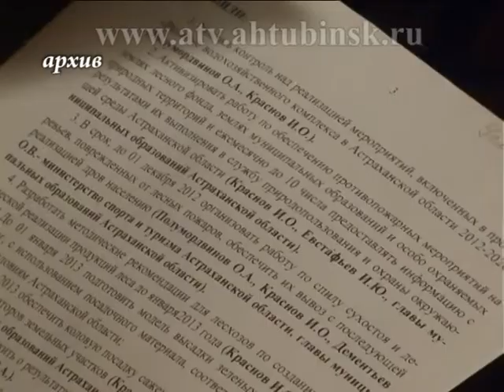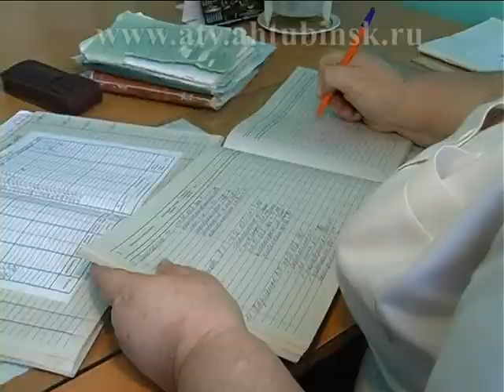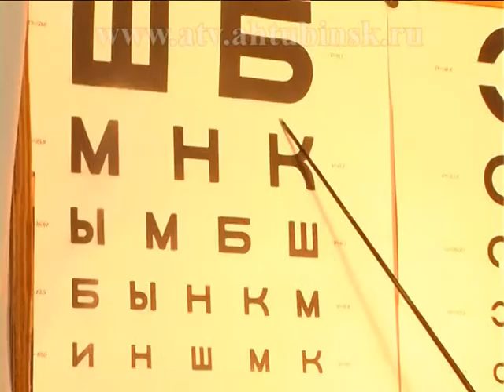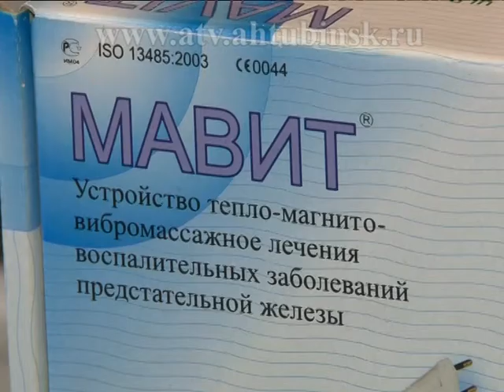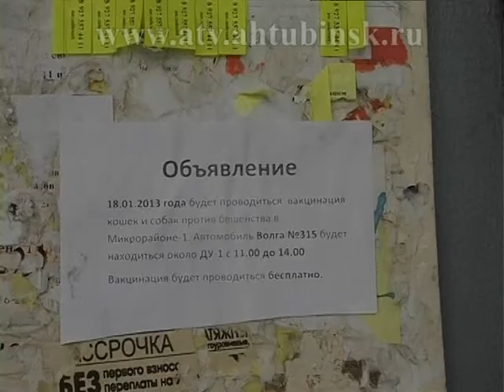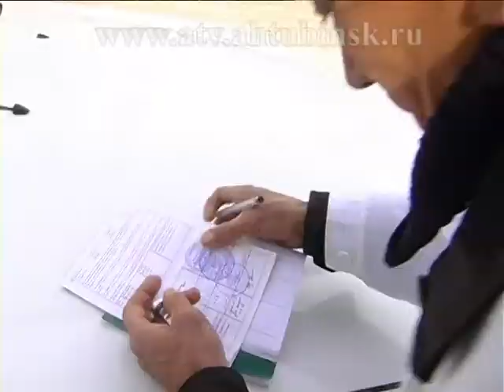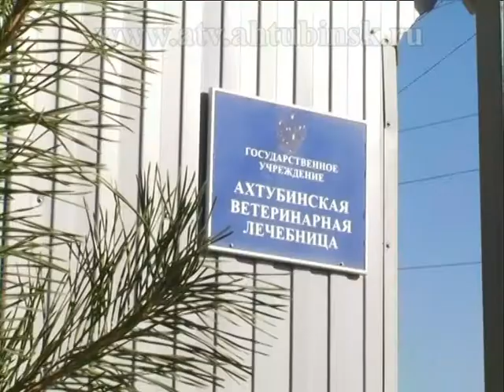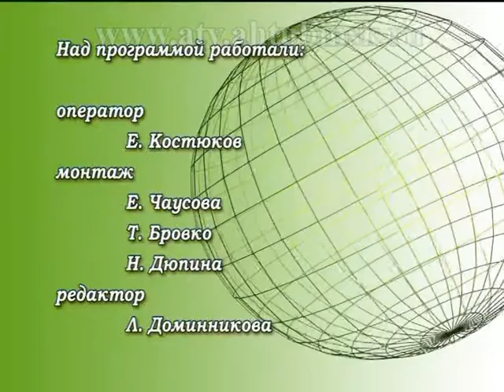Программа "Ныне" 22.01.2013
- В рамках ФЦП «Социальное развитие села до 2013 года» для молодых специалистов, работающих в селах Ахтубинского района, строят современное жилье;
- За развитием дневных стационаров -- будущее. Далеко не каждый направляемый на лечение в стационар нуждается в круглосуточном наблюдении. Согласно статистике, таких только 20%, остальным 80% достаточно амбулаторно-поликлинических услуг;
- Знакомство с культурой народов России -- такова цель создания клуба путешественников в гимназии №1. Ребята уже побывали в Элисте и Казани;
- Вакцинацию против бешенства домашним любимцам можно сделать бесплатно. Мобильная бригада ветеринаров предлагает свои услуги, выезжая в разные районы города.